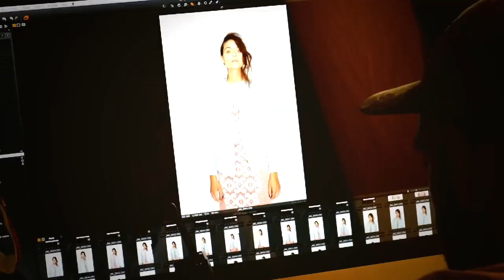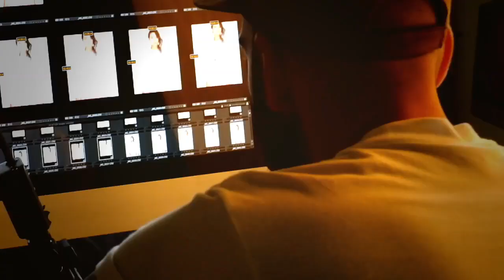by THOMAS. - Photo Shoot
The making off the photo shoot for the Spring Summer collection, by THOMAS.
Fashion Designer: NATASHA THOMAS and JONATHAN HAYDOCK.
Photographer: MATHIEU FORTIN. Stylist: JAY FOREST. Hair and Make up artist: ANDREW LY. Models: DULCEDO.